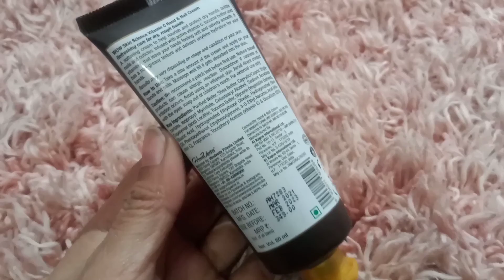wow skin Science Hand and nail Cream || Honest review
WOW Skin Science Hand Cream Range -